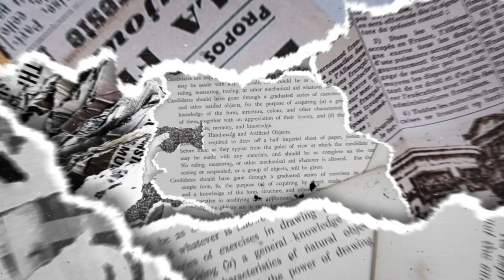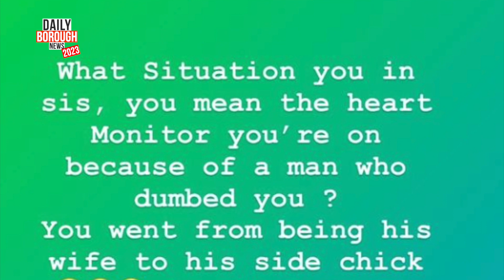LOVE&HIPHOP: ATL - SPICE vs ERICA MENA || DAILY BOROUGH NEWS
Hey Residents, the Daily Borough news brings you all of the latest, exclusive and exciting updates from the U.K. with a side of tea.